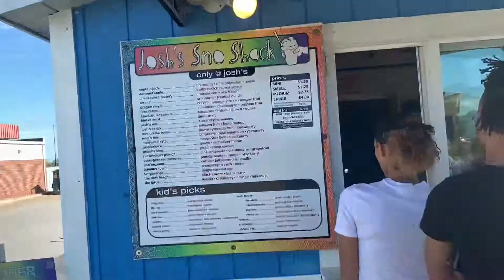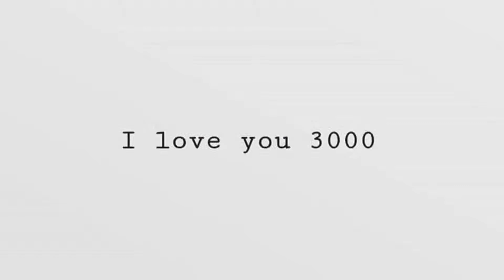AVENGERS ENDGAME VLOG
idk why the quality is cheeks. no description